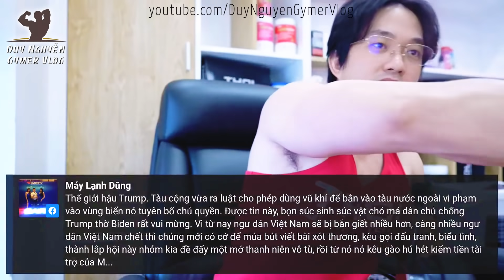VNCH Ngày Xưa Ăn Bám, Giờ Ăn Xin Nhé! Trần Dần Có Qua Làm Cố Vấn Tối Cao Khi Trump Lập Đảng Mới?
0:00 Cộng Hoà đu càng vĩ đại năm 75 và Tổng thống Gia đình trị bị úp sọt
0:27 VNCH ngày xưa ăn bám, giờ ăn xin. Khác nhau nha :))))
0:55 Chiến thắng Điện Biên Phủ là giải phóng cả 2 miền?
1:14 Trump lập đảng mới thì Đệ nhất Quốc sư Vũ trụ có qua làm cố vấn tối cao không?
1:22 Tri thức nói XHCN là viển vông? XHCN có nhiều nhánh mà. Mỹ giờ XHCN là Ch.ú.a luôn đó
2:50 VN sẽ ở mãi thời kỳ quá độ lên XHCN chứ không lên được?
3:27 XHCN đơn giản là người Dân có cuộc sống ấm no, hạnh phúc
3:48 XHCN là giá trị nhận lại được tương đương thành quả lao động? Học vậy đúng hay sai?
4:12 Duy Nguyễn có sợ Phản động thả bom không?
4:33 Sao VN lại bắt sinh viên học Triết Mác?
5:25 Thâm cung bí sử của Y tá, Bác sỹ bên Mỹ.
6:21 Triết học là đối lập với phương Tây, không học thì cũng bị phương Tây nó nhồi cái khác thôi
7:32 Nhiều trường ĐH phương Tây có dạy Triết học
7:40 Truyền thông Hải ngoại toàn tào lao à, có mỗi cái máy ảnh với Laptop cũng được :v
8:35 Người Mỹ bạn Duy Nguyễn nghĩ sao về b.ọ.n ăn bám nói tiếng Việt?
9:02 Duy Nguyễn có ch.ử.i những người ăn bám Xã hội VN, là gánh nặng xã hội
9:40 TQ thông qua luật bắn được nước ngoài
10:04 Thế giới hậu Trump, TQ cho phép dùng vũ khí bắn tàu nước ngoài
10:42 Có người thân trong công ty suốt ngày ch.ử.i chế độ thì thế nào
10:56 Ngày xưa vì Duy Nguyễn mà chị An Nhiên bỏ ghệ?
11:55 Goring Nguyễn chính là Son Tay Color?
12:59 Lúc trước sống ở VN mà giờ qua USA rồi vẫn bị Duy Nguyễn ch.ử.i?
13:55 Duy Nguyễn nói đúng, nhưng tự tin quá đôi khi nghe không vào tai với những ai cùng quan điểm?